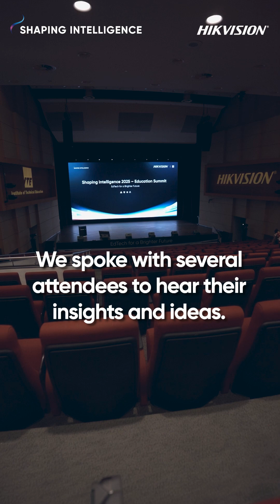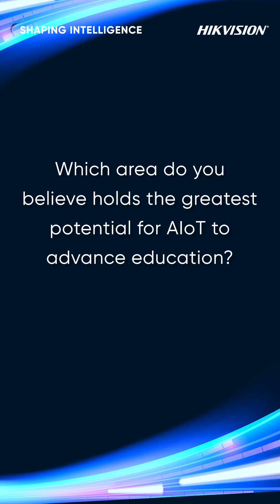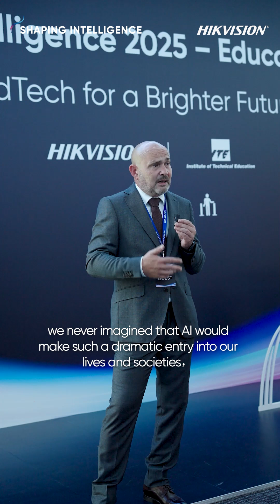How AIoT Is Transforming Education | Insights from the Shaping Intelligence 2025 Summit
Hikvision’s Shaping Intelligence 2025 – Education Summit brought together global educators, tech innovators, and industry leaders in Singapore to explore the future of education. Hear directly from attendees as they share powerful insights into how AIoT is reshaping the landscape of education.